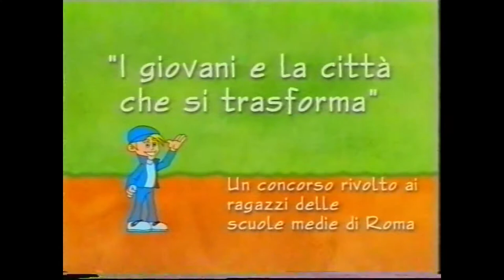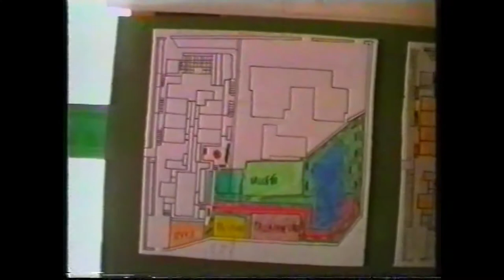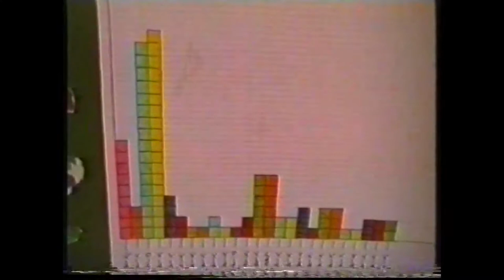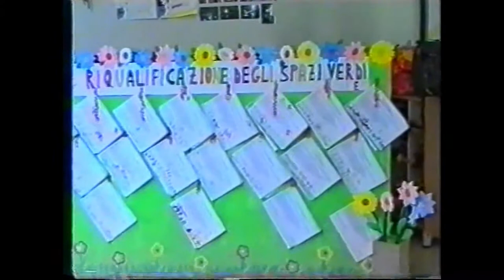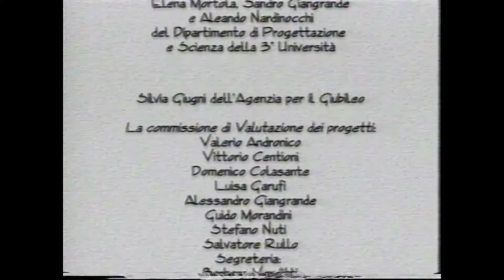i giovani e la città che si trasforma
un'esperienza di educazione scolastica per diventare protagonisti di uno sviluppo urbano sostenibile (Comune di Roma anno 2000)